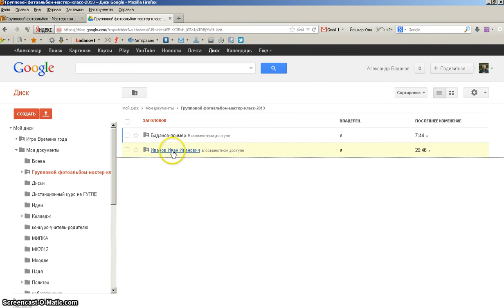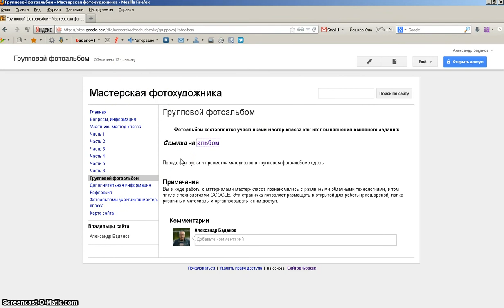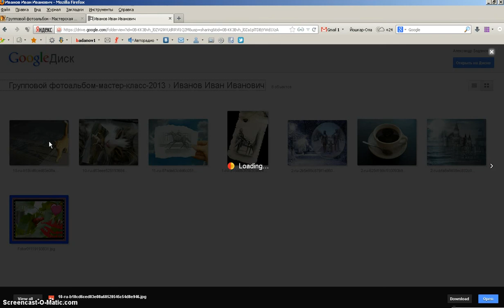Groupp Fotoalbum Google drive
Материал для участников мастер-класса. Порядок загрузки материалов в расшаренную папку для консолидации отчетных материалов ( в нашем случае это фотографии). Используется сервис Google Drive